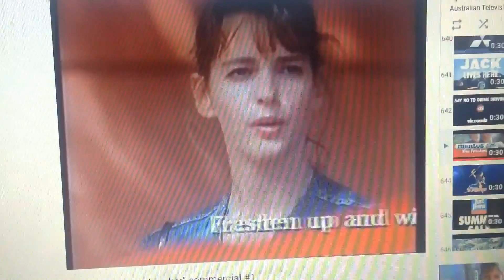Mentos 1995 Ad